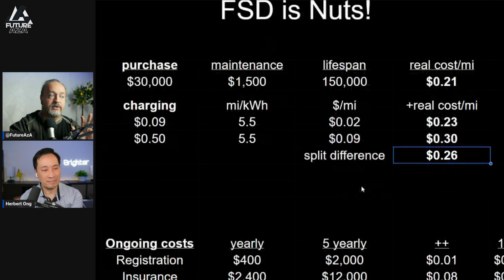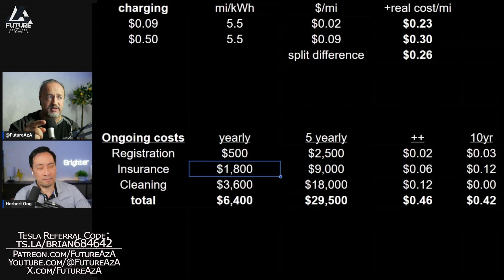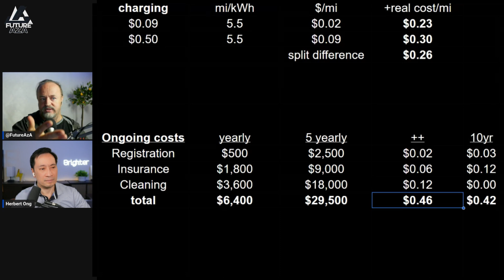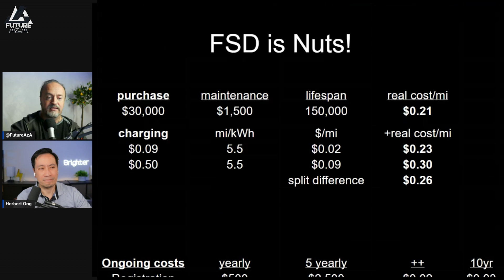RoboTaxi Math 2: Very Electric Boogaloo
Part One of the Robotaxi math (based on 3/Y instead of the Cybercab)